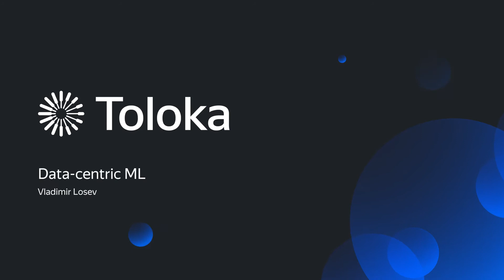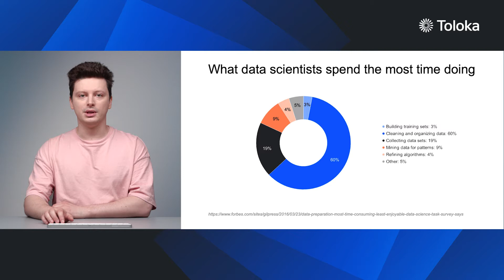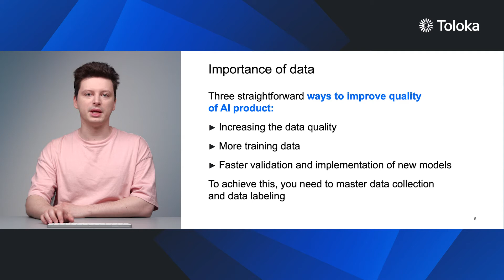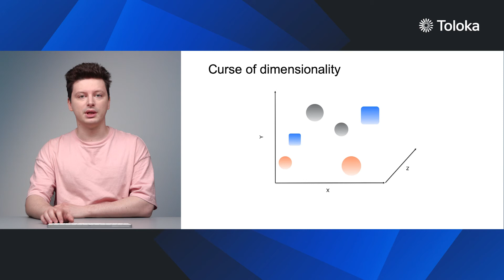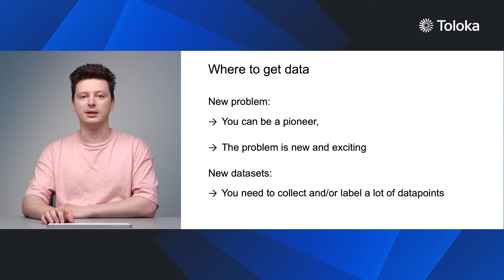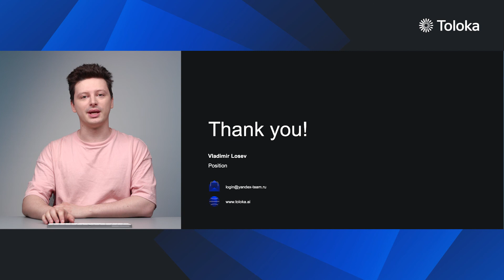Data for efficient machine learning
Vladimir Losev, Head of the Crowdsourcing Tools Development Group, Toloka

Follow us in social networks to make sure you won't miss any updates.